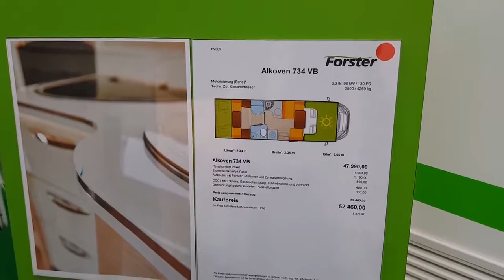Wohnmobil Vorstellung - Alkoven - FORSTER T 699 VB Modell 2018 - Familiengefährt - Roomtour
Wohnmobil Vorstellung - Alkoven - Forster T 699 VB Modell 2018 - Familiengefährt - Roomtour Reisemobile präsentiert von camping-news.net - Die Camping Info Seite für Reisemobile und Wohnmobil Fans. Wir haben die neuesten Nachrichten, Bewertungen und Camping-Tipps für Reisemobile, Kastenwagen, Alkoven, Wohnmobil Fans, Wohnwagen, Campingplätze, Stellplätze und vieles mehr.

Dieser Live-Broadcast zeigt das neue Modell 2018 des Forster T 699 VB - das optimale Familiengefährt für den Camping-Urlaub auf dem Campingplatz oder Wohnmobilstellplatz.

[Quelle/Namensnennung] "Live-Broadcast CamperTobi - Forster T 699 HB - 2018" von "Tobias Hiendl"